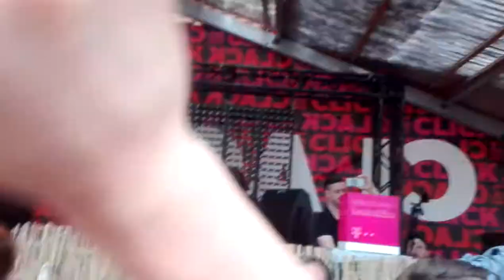Wighnomy Brothers @ Click Clack 02.07.2017